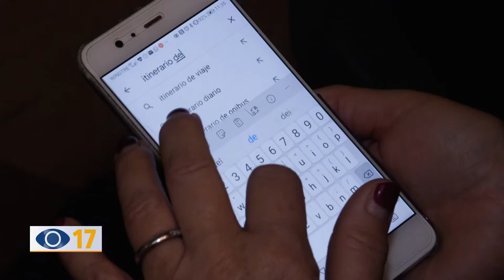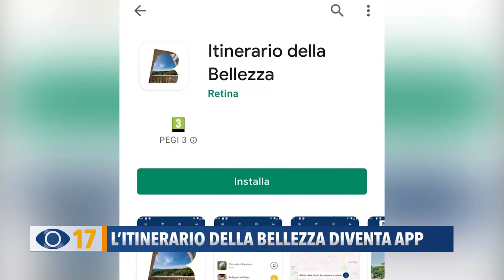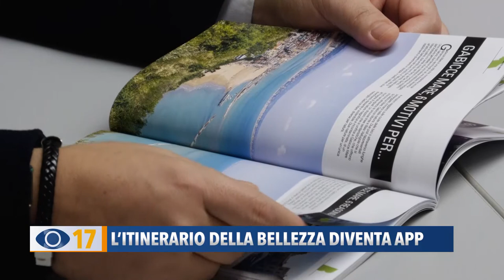L'itinerario della bellezza diventa app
L’Itinerario della Bellezza da cartaceo diventa digitale. Da oggi il viaggio tra il patrimonio storico, artistico e culturale della provincia di Pesaro e Urbino è a portata di clic, grazie all’app realizzata da Confcommercio Marche Nord.